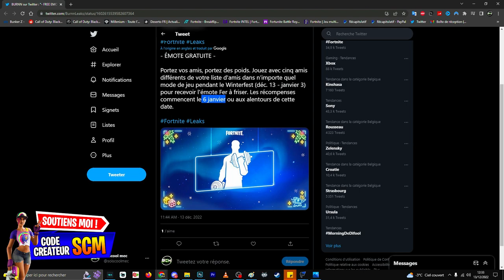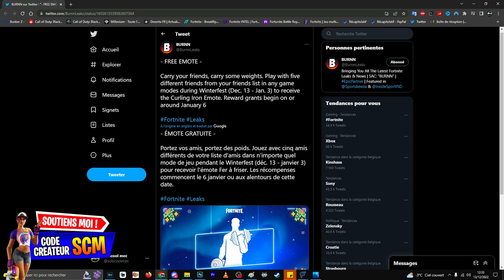COMMENT AVOIR EMOTE ALTÈRES GRATUIT FORTNITE, DÉBLOQUER L'ÉMOTE ALTÈRES GRATUITEMENT SUR FORTNITE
▬▬▬▬▬▬▬ • BIENVENUE 😍 • ▬▬▬▬▬▬▬

▬▬▬▬▬▬▬ • PARTENAIRES 💪 • ▬▬▬▬▬▬▬

👉StealthGamer:
"SOISCOOLMEC"
"STRIKESOISCOOL"

TikTok "SoisCoolMecYTB"
👻Snapchat "soiscoolmec"

.▬▬▬▬▬▬▬ • TOP DON 💰 • ▬▬▬▬▬▬▬